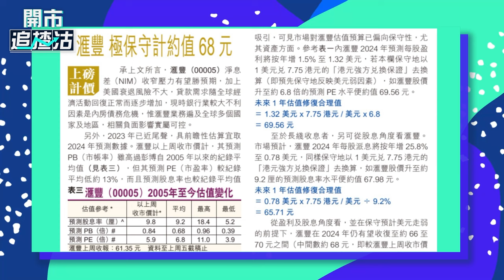【ET一周開倉】滙控（00005）